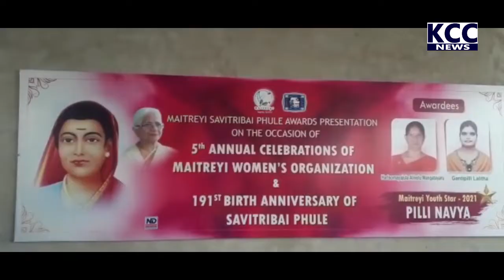MAITRY FOUNDATION || 02-01-2022 KCC NEWS